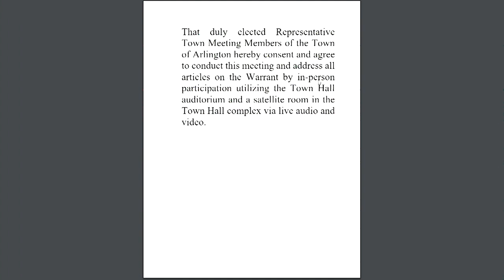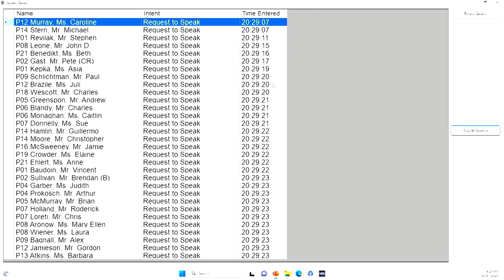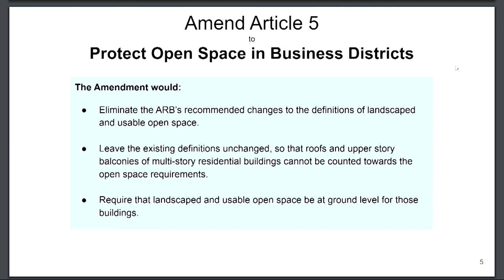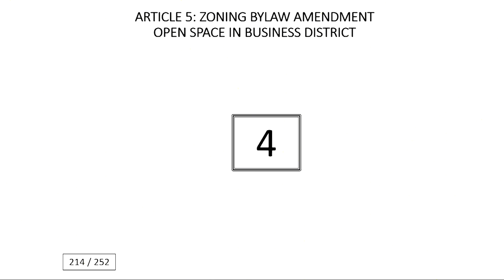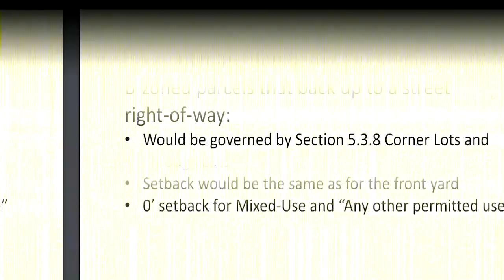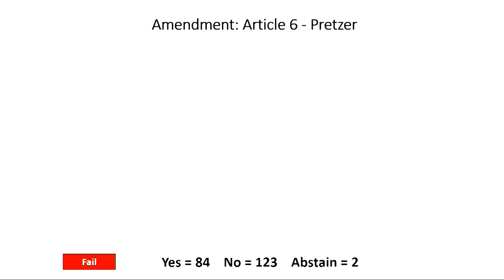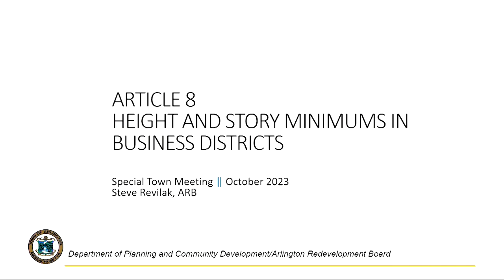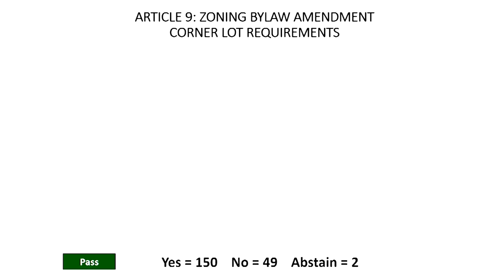Special Town Meeting - October 17, 2023